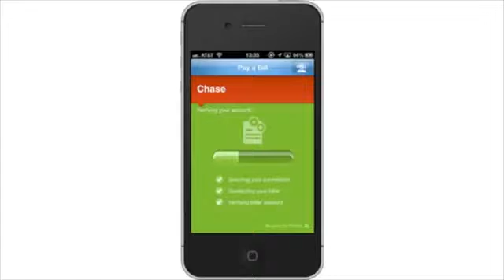Doggy Detail - Promo Video 3